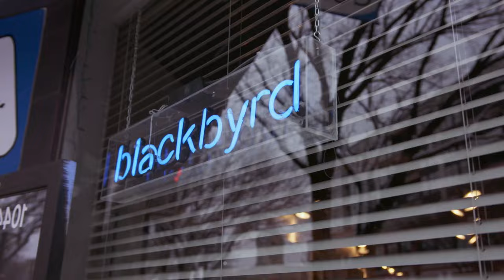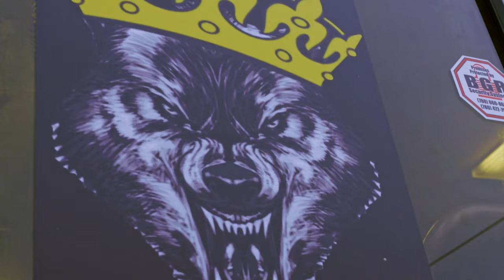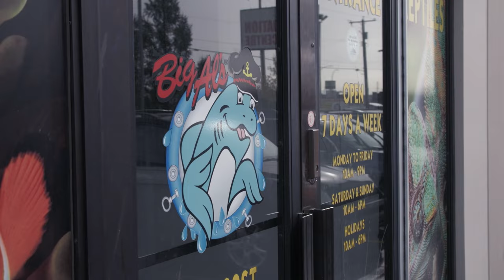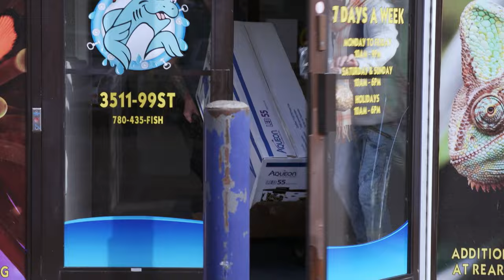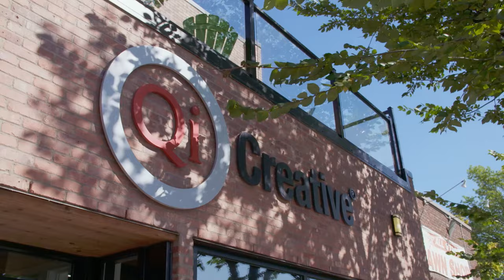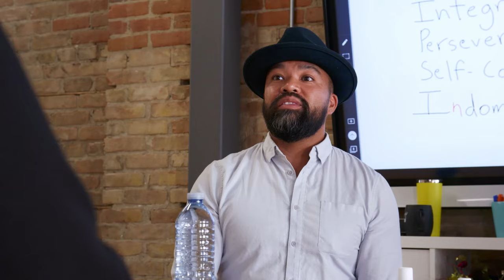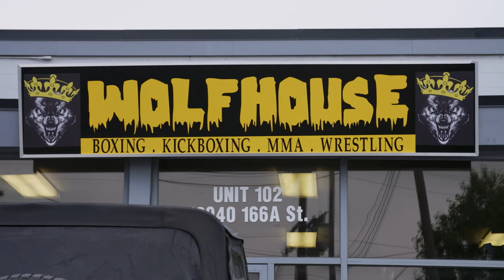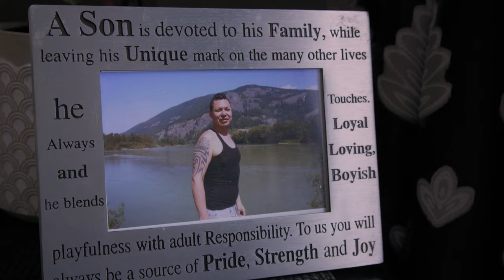Queen's Day Out - Queen of the Oil Patch - S02 EP08 - Documentary Series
Join Iceis Rain, the Queen of the Oil Patch, as he navigates triumphs and challenges, from preparing for a boxing match to exploring pet options. Witness her emotional journey of self-discovery and growth, culminating in moments of resilience and hope.

In Northern Alberta's oil sands, businessman Massey Whiteknife has a boundary-pushing idea: let a vibrant, free-spirited female recording artist, Iceis Rain, helm his company. Intriguingly, Iceis and Massey share the same soul. As a Two-Spirited individual, Massey often transforms into Iceis for nocturnal escapades. Now, as Iceis prepares to navigate Fort McMurray's business landscape, the duo embarks on a riveting journey, highlighting the dual realities of being Two-Spirited in the heart of Canada's oil industry.